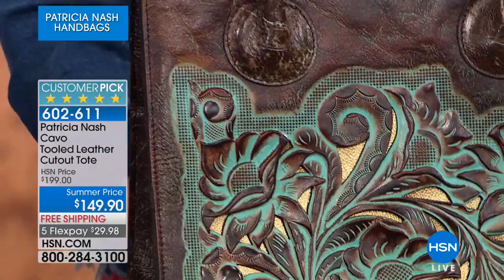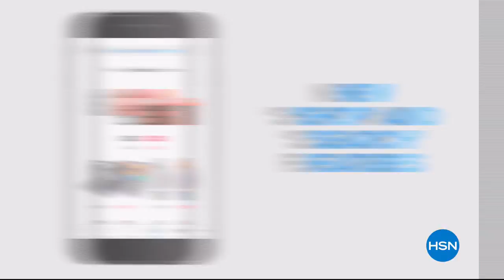HSN | Patricia Nash Handbags 05.23.2018 - 12 PM